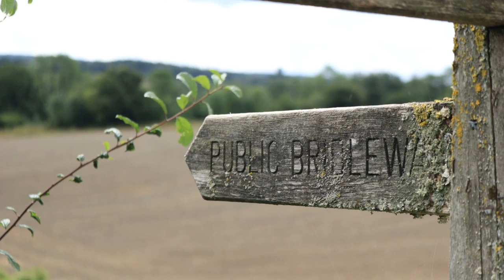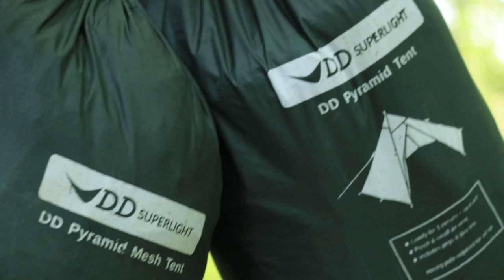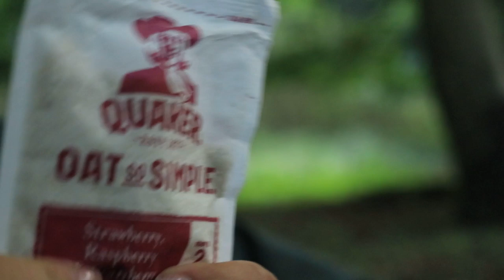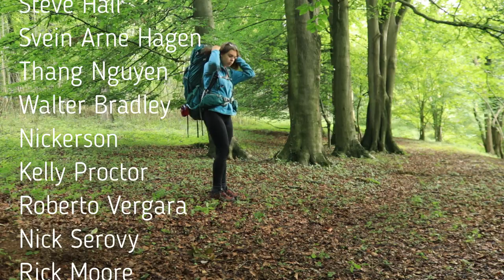Solo Hike & Wild Camp | Part 1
Part 1 of my solo hike around the surrey hills using my Osprey 65l rucksack. Wild camping in my DD pyramid tent. Cooked my meals on my alcohol stove.